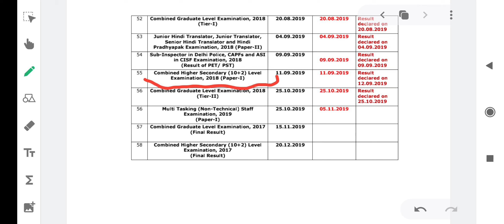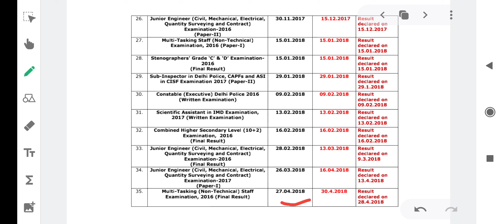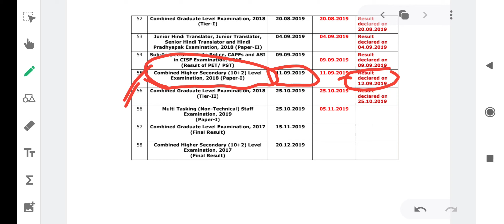DELHI POLICE CONSTABLE RESULT OUT 🔥🔥|| RESULT DELAY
Delhipoliceconstablefinalresult
Delhipoliceconstablefinalresultkbayega
Delhipoliceconstableresultupdate
Delhipolice
Dpconstablefinalresult
Cutoff